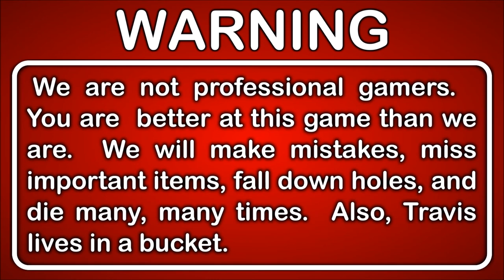Let's Play The Evil Within 2 Gameplay Walkthrough Survival Blind Part 44 - Death By Dancy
Dancy Diana is back with a vengeance!  But has she come to kill Sebastian, or to guide him further into the madness of STEM?

This is Part 1 of our The Evil Within 2 playthrough.

DESCRIPTION
Survive the nightmare to save your daughter!

The Evil Within 2 is a third-person survival horror, action video game. From Shinji Mikami, The Evil Within 2 takes the acclaimed franchise to a new level with its unique blend of psychological thrills and true survival horror.

The Evil Within 2 is the latest evolution of survival horror. Detective Sebastian Castellanos has lost it all. But when given a chance to save his daughter, he must descend once more into the nightmarish world of STEM. Horrifying threats emerge from every corner as the world twists and warps around him. Will Sebastian face adversity head on with weapons and traps, or sneak through the shadows to survive.

Sebastian Castellanos has lost everything, including his daughter, Lily. To save her, he's forced to partner with Mobius, the shadowy group responsible for the destruction of his former life. For his last chance at redemption, the only way out is in.

GAMEPLAY FEATURES
Story of Redemption – Return to the nightmare to win back your life and your daughter.
Discover Horrifying Domains – Explore as far or quickly as you dare, but prepare wisely.
Face Disturbing Enemies – Survive encounters with sadistic enemies and twisted creatures.
Choose How to Survive – Attack from the shadows, run like hell, or go in guns-blazing with very limited ammo.
Visceral Horror and Suspense – Enter a world filled with anxiety-inducing thrills and disturbing moments.

GAME INFO
Name: The Evil Within 2
Developer: Tango Gameworks
Publisher: Bethesda Softworks
Genre: Horror, Survival Horror
Platforms: Microsoft Windows, PlayStation 4, Xbox One
Release Date: October 13, 2017

VIDEO INFO
Knight and Day
Let's Play
The Evil Within 2
Gameplay
Walkthrough
Blind Playthrough
Survival Difficulty